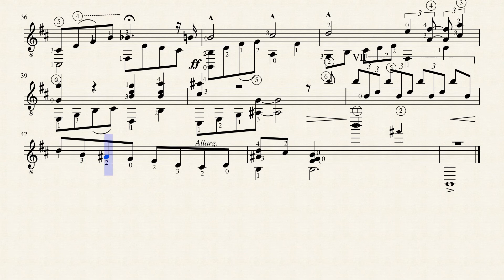Andre Lavor - Bachiana 4 - Preludio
Bachiana nº 4 from Villa Lobos - Prelude

I consider this arrangement for classical guitar, my magnum opus,
I worked on an orquestrated version and transcribed for solo guitar, tunning the 6 string to B to get that grave notes.

To make it playable I choosen minutiously each note that were richly described on this sheet music

I am pretty happy to finish it and share this great piece with all of you, now I believe it is possible be played at classical guitar with 6 string.

be the first guitarrist to record this piece!

Best Regards
Lavor